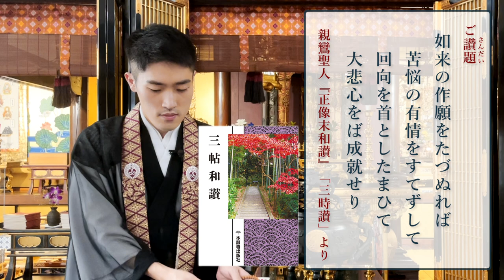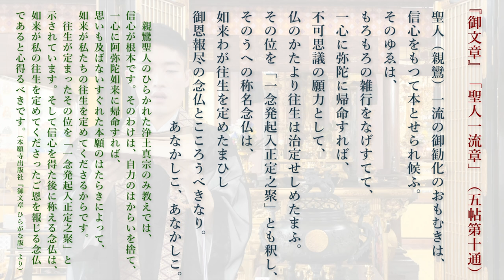【築地本願寺 仏さまの教え】阿弥陀さまのまなざし【伊東 英明 師（神奈川県 厚木市 法徳寺）】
「仏さまの教え」アンケートにぜひご協力ください。

「阿弥陀さまのまなざし」
神奈川県 厚木市 法徳寺
伊東 英明 師

緊急事態宣言の発出に伴い、次の期間の「仏さまの教え」の会場参加とライブ配信を休止いたします。

・7月13日（火）～7月15日（木）　本持 信宗 師（静岡県 三島市 長照寺）※盂蘭盆会（旧暦）
・7月15日（木）～7月18日（日）　藤井 智子 師（福岡県 飯塚市 西光寺）
・7月22日（木祝）～7月25日（日）　舟川 智也 師（福岡県 行橋市 両徳寺）
・7月29日（木）～8月1日（日）　金龍 之哉 師（北海道 樺戸郡 円満寺）
・8月5日（木）～8月9日（月祝）　吉村 隆真 師（熊本県 熊本市 良覚寺）
・8月12日（木）～8月16日（月）　千田 匡真 師（東京都 荒川区 本清寺）※盂蘭盆会
・8月19日（木）～8月22日（日）　小林 顯英 師（大阪府 大阪市 法栄寺）
・8月26日（木）～8月29日（日）　伊川 大慶 師（広島県 三次市 西覺寺）
・9月2日（木）～9月5日（日）　 南荘 摂 師（静岡県 静岡市 教覚寺）
・9月9日（木）～9月12日（日）　 遠山 泰範 師（静岡県 伊東市 宝専寺）
・9月16日（木）～9月20日（月祝）　加藤 学 師（三重県 桑名市 善徳寺）
・9月21日（火）～9月23日（木祝）　伊東 英明 師（神奈川県 厚木市 法徳寺）※秋季彼岸会
・9月23日（木）～9月26日（日）　小林 賢五 師（川崎多摩布教所 慶念寺）※秋季彼岸会
・9月30日（木）～10月3日（日）　荒木 尚太 師（東京都 台東区 浄雲寺）

なお、各期間中は、事前に収録した各ご講師の法話を配信いたします。
ぜひご視聴くださいますようご案内申し上げます。
※会場参加＆ライブ配信は10月7日（木）からの再開を予定しております。